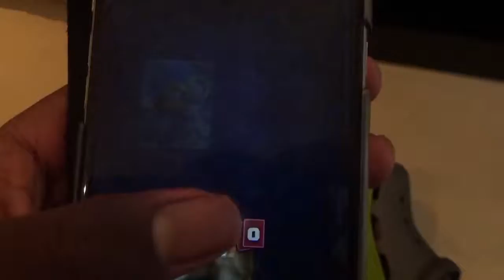Time to CLASH ROYALE!!